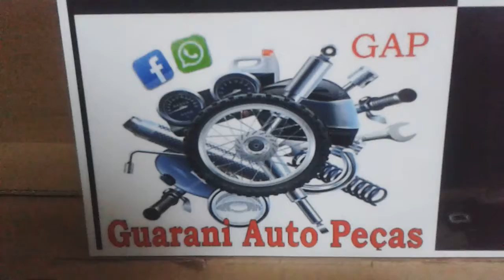Bobina de ignição original Ditally Joy R$35,00 GAP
Peças novas e usados para Motocicletas Importadas de baixa cilindrada, Compre com cartão de crédito e receba seu produto em sua casa através de nossa loja virtual no MERCADO LIVRE
Aqui você encontra Ficha Técnica, Peças, Carenagens e muito mais
Tags de busca Ditally Joy 50, Ditally Joy Guarani Auto Peças, Peças para Ditally Joy, Ditally Joy mercado Livre, Ditally Joy OLX, Ditally Joy Google, Imagens peças ditally joy,